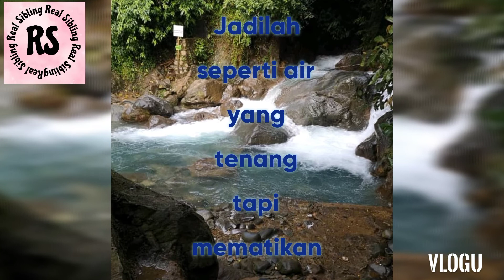Kata - Kata Motivasi REMEMBER KJAB